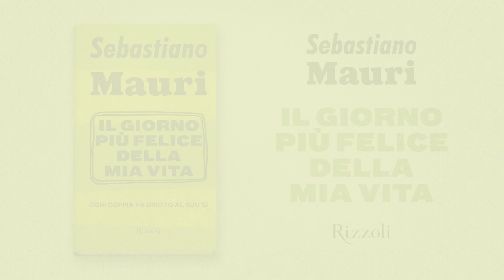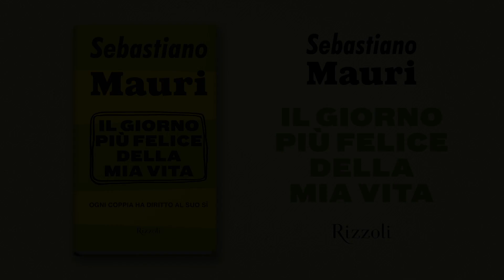Sebastiano Mauri - Il giorno più felice della mia vita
Pagine taglienti e ironiche, che spiegano come in altri Paesi, dopo l’approvazione del matrimonio per tutti, la famiglia tradizionale non sia stata messa in discussione. Che raccontano di società ed epoche in cui l’unione tra persone dello stesso sesso era legale.
Un pamphlet acuto e anche ottimista. Perché una cosa è certa: è solo questione di tempo e l’obiettivo è uno solo, che ognuno possa sposare la persona che ama.